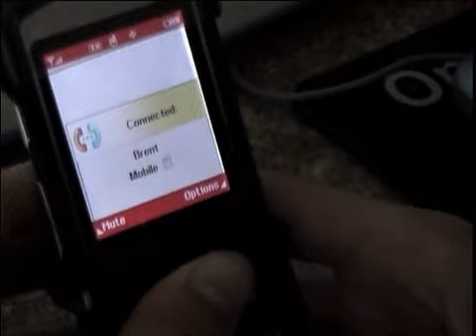Keep it Chill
Olean Radio TV senior Brent Seamans produced a skeateboard video as a project for his government class
Olean H.S. Senior Class of 2008